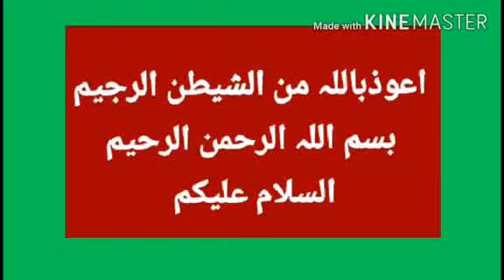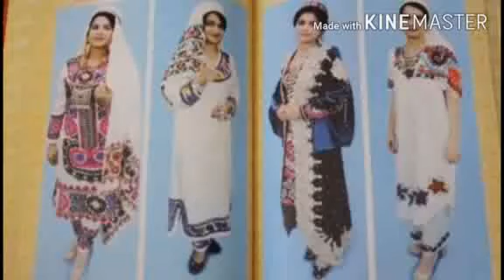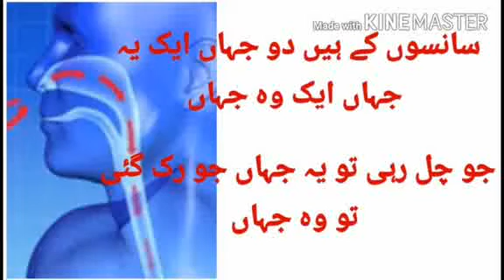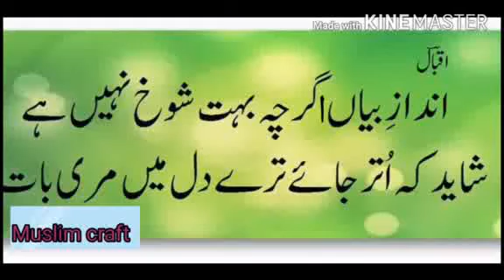2020 'most important precautions and Attock, Khaur, Fateh jung and pindi gheb. |Muslim craft.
2020 's most important precautions and Attock, Khaur, Fateh jung and Pindi gheb.
2020 کی انتہائی اہم احتیاط. اٹک، کھوڑ، فتح جنگ، اور پنڈی گھیب کی موجودہ صورتحال